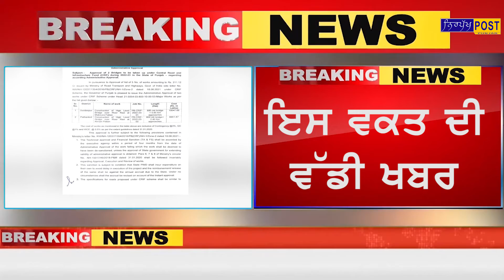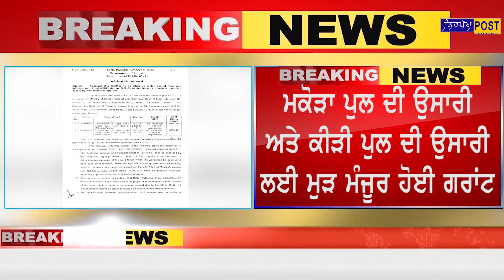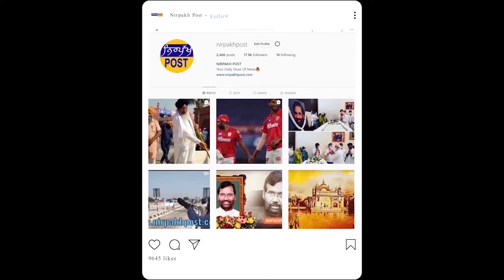ਸੰਨੀ ਦਿਓਲ ਨੇ ਕੀਤੀ ਕੇਂਦਰੀ ਮੰਤਰੀ ਨਿਤਿਨ ਗਡਕਰੀ ਨਾਲ ਮੁਲਾਕਾਤ,ਦੇਖੋ ਕੀ ਰਹੀ ਵਜ੍ਹਾ?